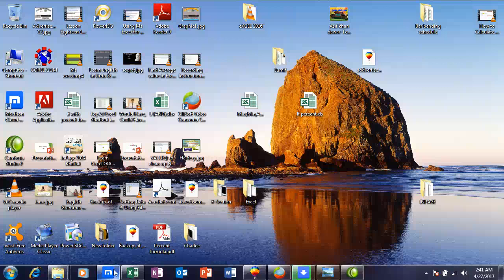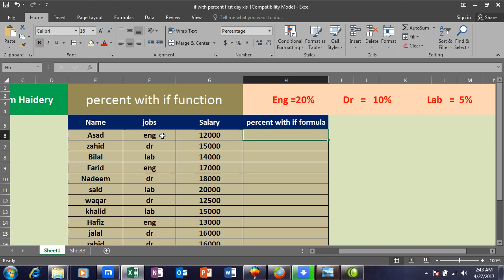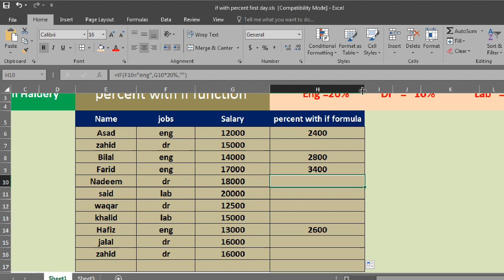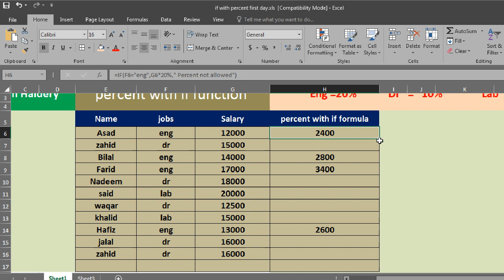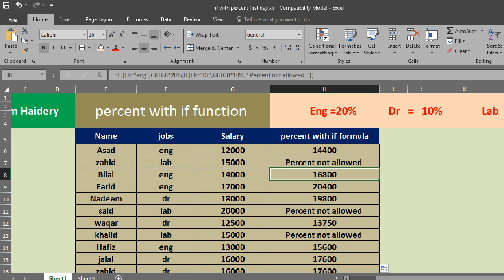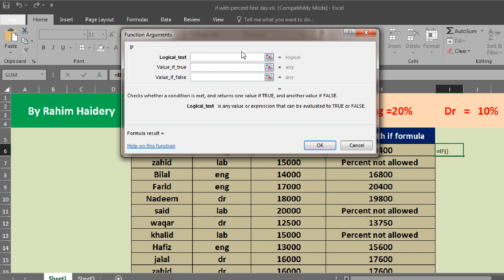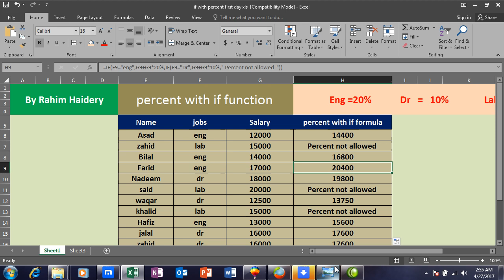MS.Excel Lesson 16 Pashto (percent +if ) By RAHIM HAIDERY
(percent +if )      MS.Excel Lesson 16  Pashto